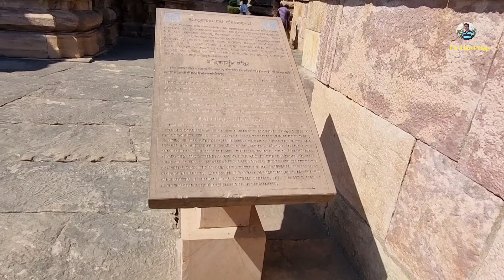మల్లికార్జున స్వామి వందల సంవత్సరాల నుండి పూజలు అందుకుంటున్న ఆలయం || శృంగార చిత్రాలు ఉన్న ఆలయం